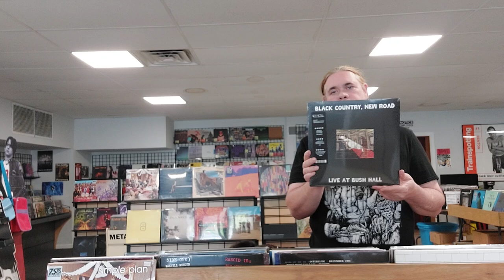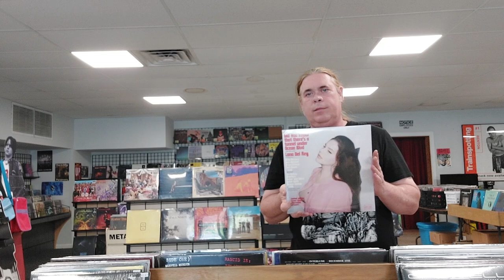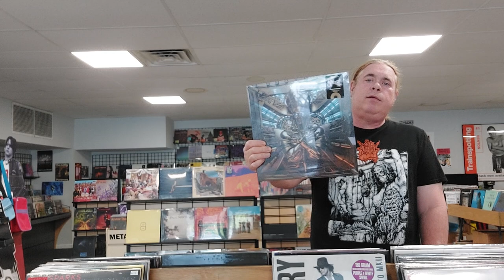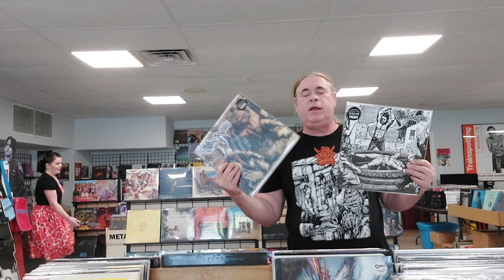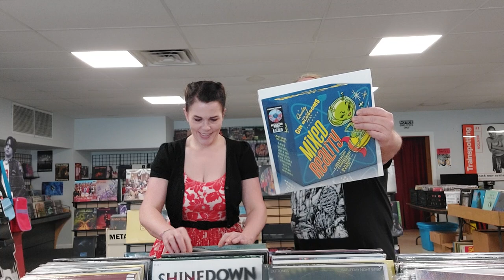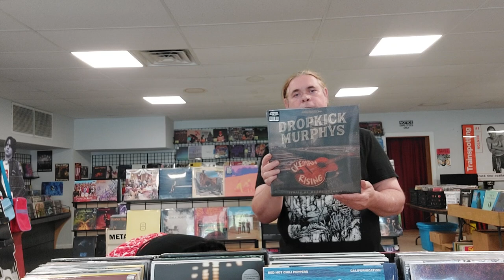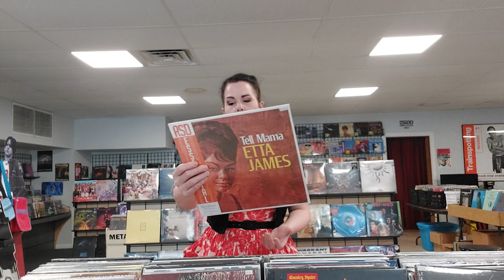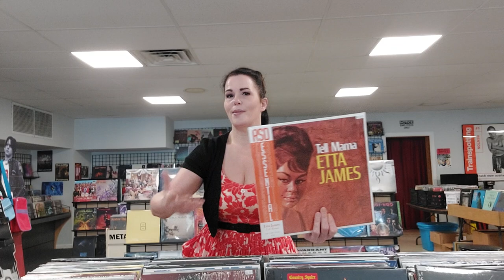Atmosphere Collectibles 5/27 New Vinyl Records Unboxing Video!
Happy Memorial Day Weekend Everyone!
We hope you all have a wonderful holiday weekend! Jerome & I here to show you some records!
Simple Plan!
Matchbox Twenty!
STP!
Sparks!
Travis Tritt!
J. Cole!
So many great new releases & restocks!
We appreciate you very much